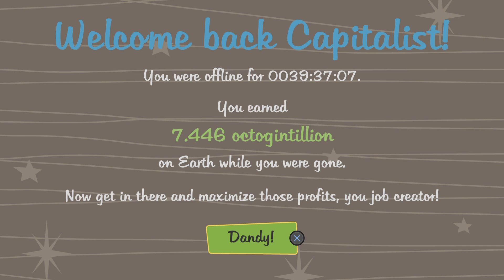AdVenture Capitalist_20240920035418